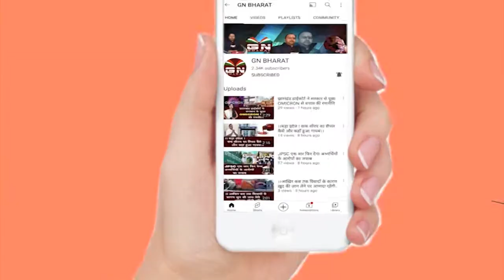Gumla || सौ वर्ष पूरे करने के करीब पहुंचने के बाद भी मतदान दे कर लोकतंत्र की प्रगाढ़ता को किया मजबूत